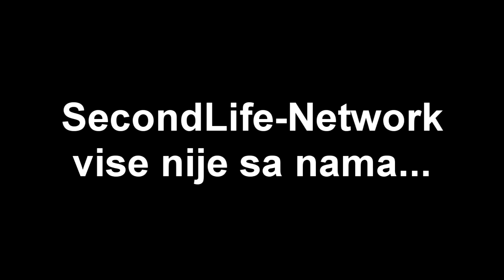RIP SecondLife 2k16-2k18 [POGLEDAJTE DO KRAJA]